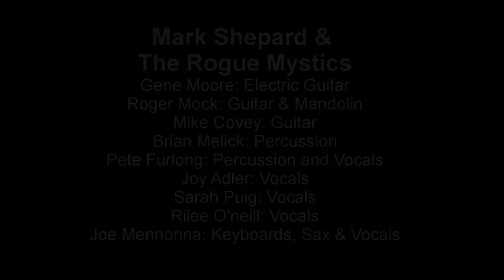Mark Shepard & The Rogue Mystics: "Grateful" 111916-1.03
In This Video: Mark Shepard & The Rogue Mystics: "Grateful" 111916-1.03
or get the physical CD at Amazon.com